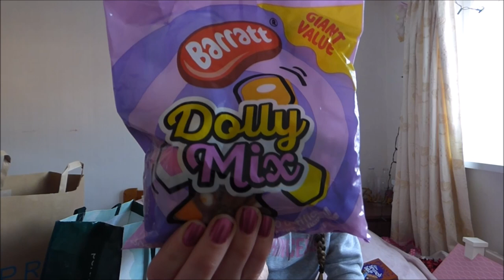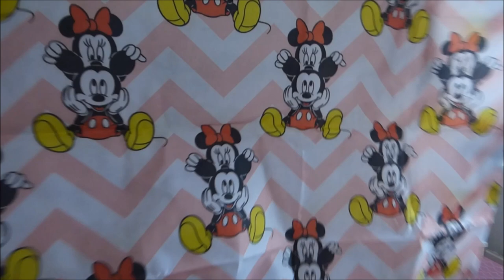I got a HUGE baragain at primark! l Girlslovehauls x